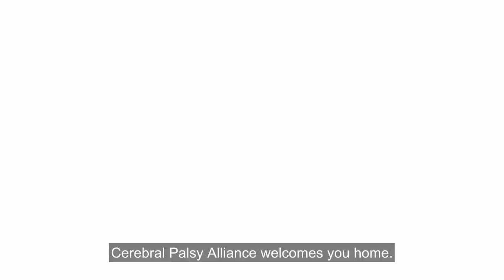Open doors to Supported Independent Living with Cerebral Palsy Alliance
Cerebral Palsy Alliance provides Supported Independent Living (SIL) in 100 homes across the Sydney, Central Coast and Newcastle regions to people with physical and/or intellectual disabilities.
When you choose Cerebral Palsy Alliance for Supported Independent Living, you really do open doors.

You open the door to experts who have been supporting people with physical and intellectual disabilities for over 75 years.

You open the door to independence, 24/7 support and living the life you choose.
Cerebral Palsy Alliance welcomes you home.

Find out more about our SIL Accommodation services and see current vacancies